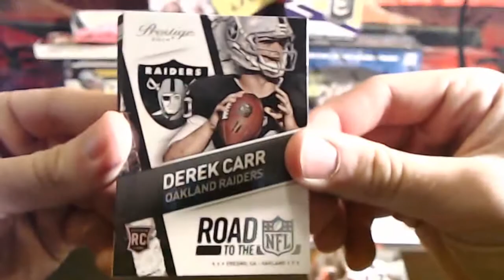Dirty John's 70k+ weekly steps - Free 2014 Prestige Football Pack